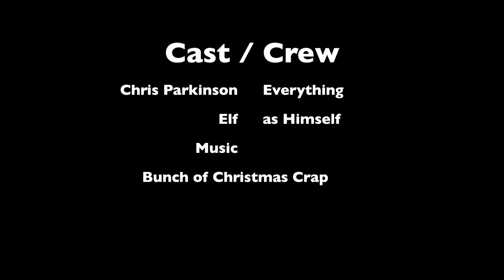Elf on the Shelf the short film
The Elf on the shelf becomes a stalker and drives people crazy.